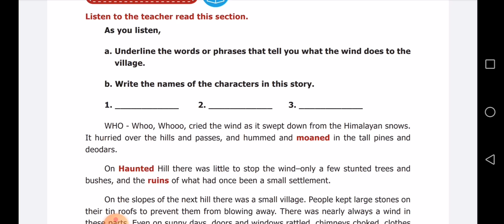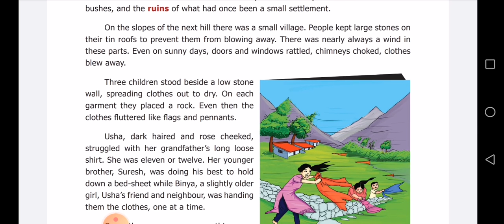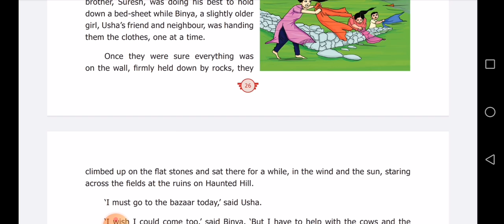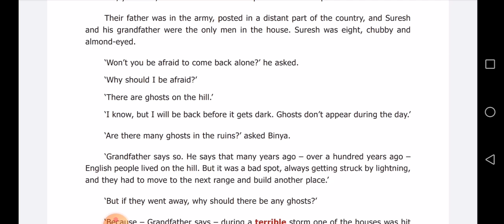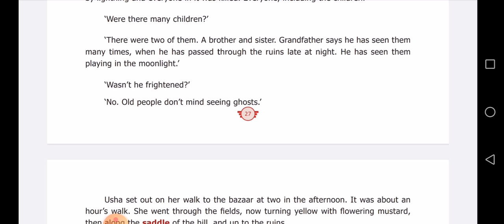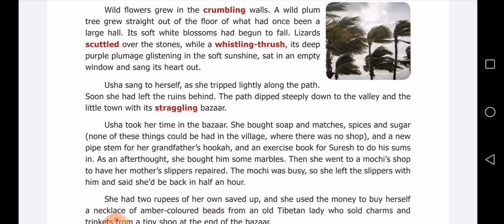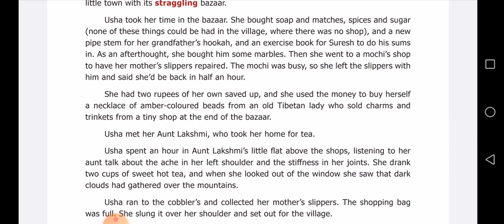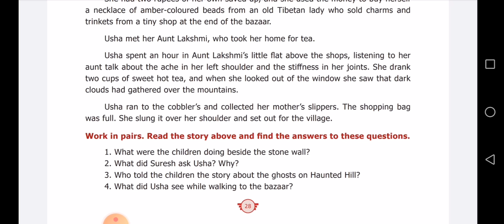7th English unit 2 : The Wind On Haunted Hill